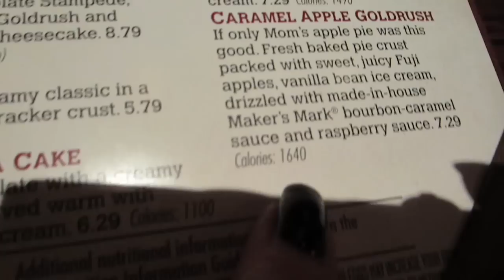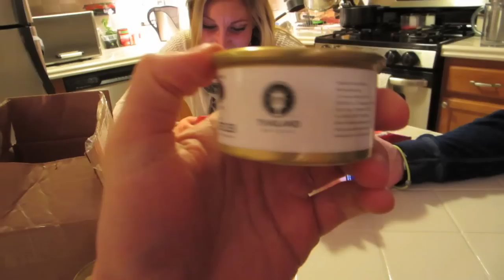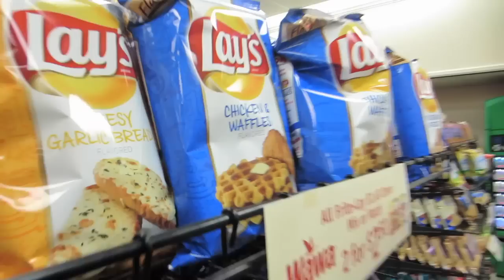EATING DUNG BEETLES